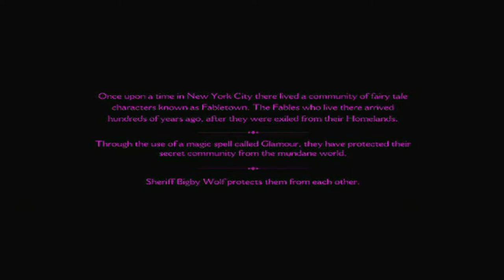Let's Play The Wolf among us [HD+] #001 - Woodsman vs Wolf